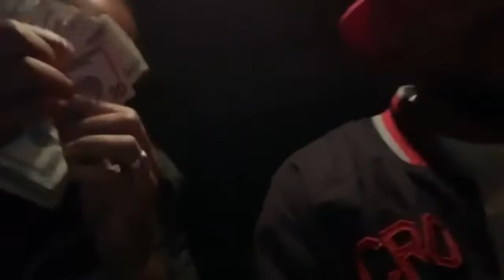HollyCove CodeRed x Marco Juliano (Car Performance)